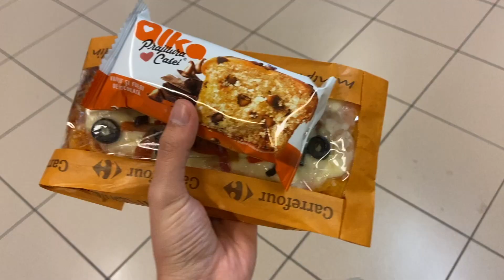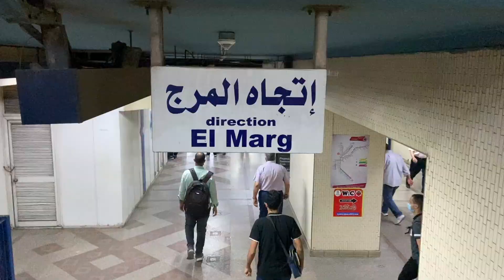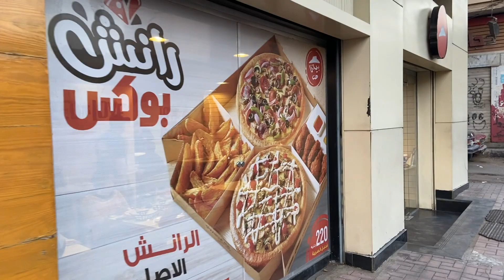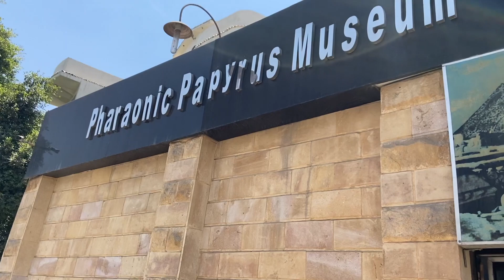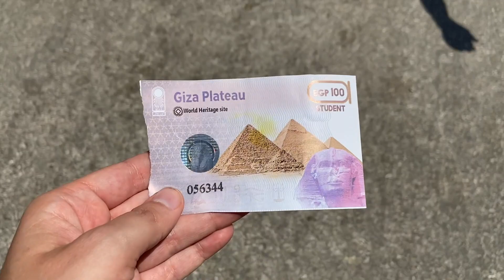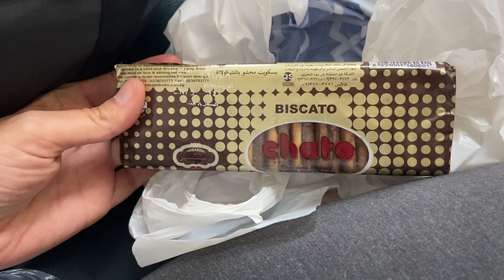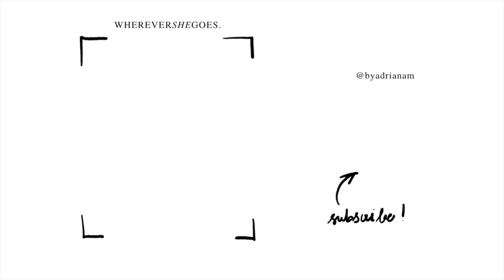Too many travel hiccups at once… but I saw the pyramids for the first time!! Cairo vlog 🇪🇬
Join me on my exciting trip to Cairo, Egypt! I stayed in the city for 7 days, saw the pyramids, the ancient bazaar of Khan El-Khalili, and the Nile river. I also experienced too many travel obstacles for one trip (and also my first trip after leaving my 9-5 job). But, overall, it was a great experience and I'm excited to share it with all of you!

xoxo

Adriana